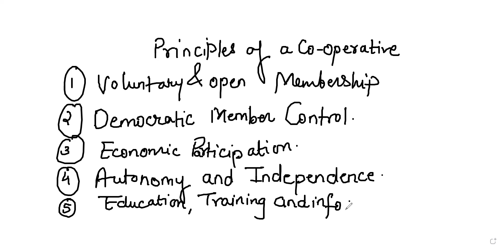lec-1 part-2 || Basics of cooperative